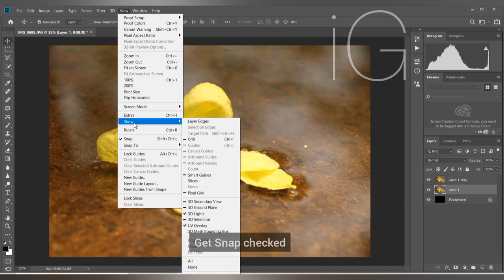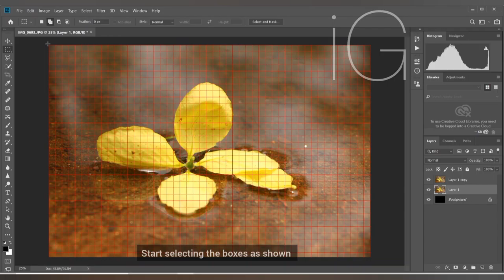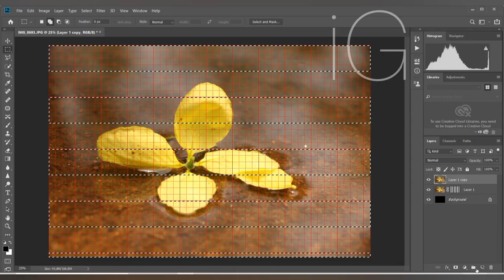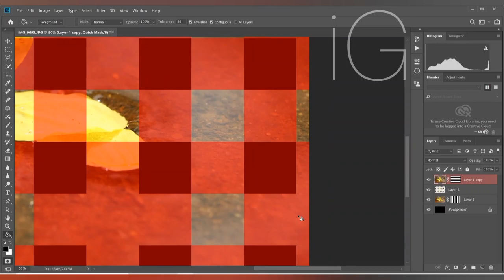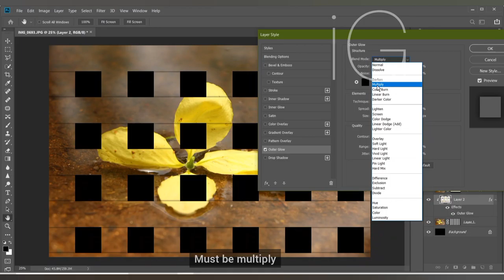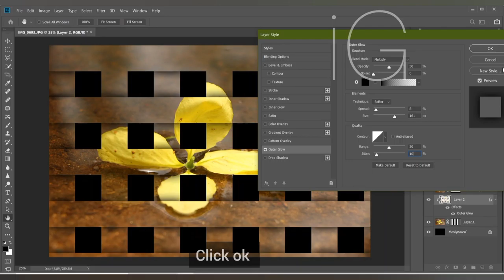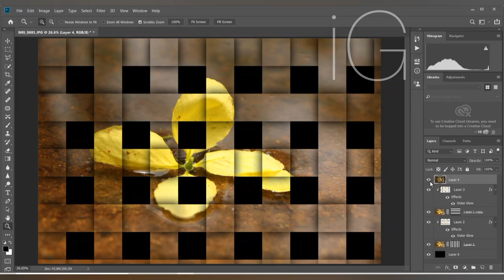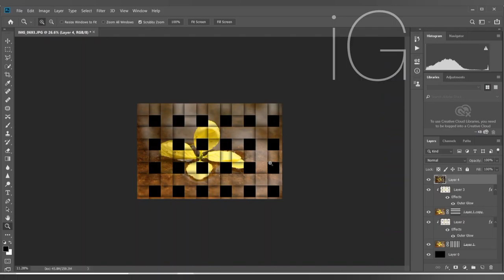How to Make my Photo in BASKET WEAVE effect - Photoshop tutorial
Just Turn your photos into a different effect in photoshop,
this video is for beginners and new learners. Learn how to do an effect so that you can get used to most shortcuts.
In photoshop you can only learn with more practice and more creativity